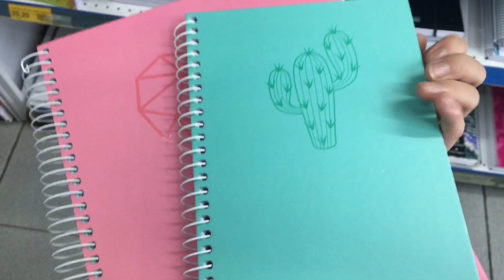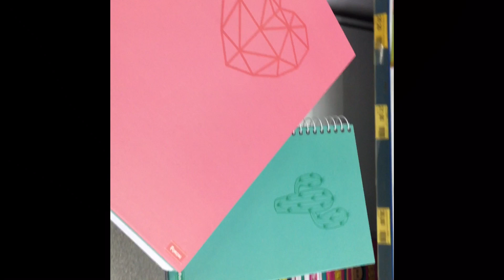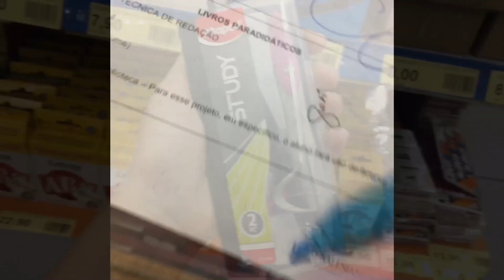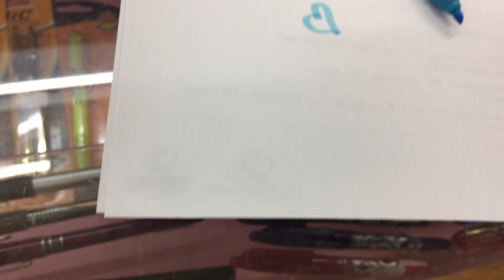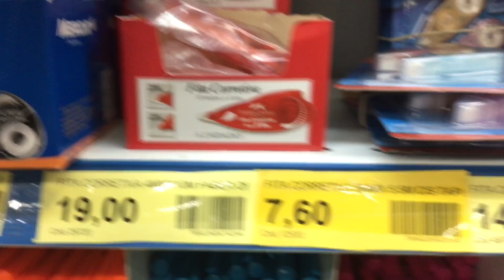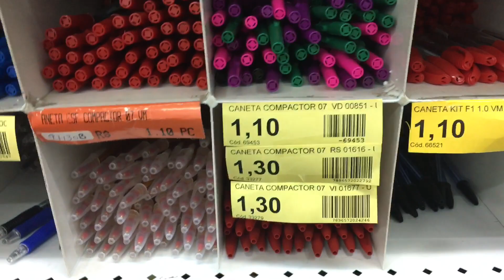Comprando meu Material 2019 - Lara Camargo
Dar LIKE meninasssss LIKE LIKE LIKE LIKE LIKE LIKE
laracamargo1 Instagram       Tenho 15  anos e sou de PIRACICABA SP